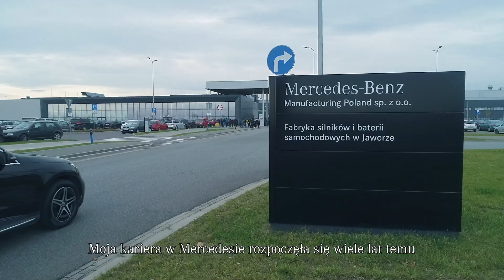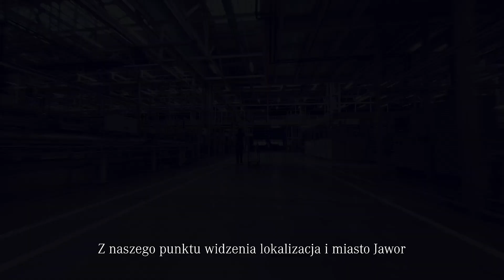Nowy CEO MBMPL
Joerg Schmalenbach pracuje w koncernie od 38 lat, a od października 2022 roku na stanowisku prezesa zarządu Mercedes-Benz Manufacturing Poland. Jest odpowiedzialny za jaworską fabrykę silników i baterii do samochodów elektrycznych Mercedes-Benz.